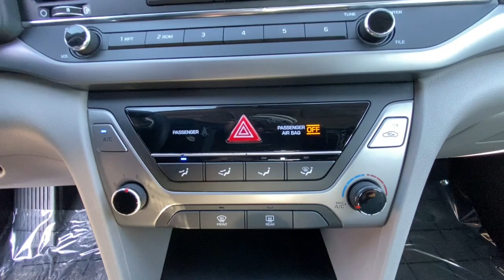2017 Hyundai Elantra Northern California, Redding, Sacramento, Red Bluff, Chico, CA HH153198R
SYMPHONY SILVER Used 2017 Hyundai Elantra 4dr Sdn Auto SE available in Northern California at  Lithia Toyota of Redding. Servicing the Redding, Sacramento, Red Bluff, Chico, CA area.
2017 Hyundai Elantra 4dr Sdn Auto SE - Stock#: HH153198R

250 E. Cypress Ave.

ONLY 70599 Miles! SE trim SYMPHONY SILVER exterior and GRAY interior. PRICE DROP FROM $15995 EPA 38 MPG Hwy/29 MPG City! CD Player Satellite Radio iPod/MP3 Input. SEE MORE! KEY FEATURES INCLUDE: Satellite Radio iPod/MP3 Input CD Player MP3 Player Remote Trunk Release Keyless Entry Child Safety Locks Alarm Electronic Stability Control Bucket Seats. Hyundai SE with SYMPHONY SILVER exterior and GRAY interior features a 4 Cylinder Engine with 147 HP at 6200 RPM*. EXPERTS ARE SAYING: Edmunds.coms review says The Elantra is quiet with comfortable front seats and an above-average ride quality.. Great Gas Mileage: 38 MPG Hwy. AFFORDABLE TO OWN: Was $15995. MORE ABOUT US: Our commitment to treating you in a neighborly fashion extends from our inventories and auto repair service to our no-frills easy-to-comprehend auto financing. This comes not only in the form of car loans and leasing service for drivers from Redding Chico Red Bluff and Shasta Lake but a tenacious spirit dedicated to getting the flexible terms you deserve. Please feel free to explore our entire site and see all of the products services and pre-buy car research we have to offer. Pricing analysis performed on 11/23/2022. Horsepower calculations based on trim engine configuration. Fuel economy calculations based on original manufacturer data for trim engine configuration. Please confirm the accuracy of the included equipment by calling us prior to purchase.